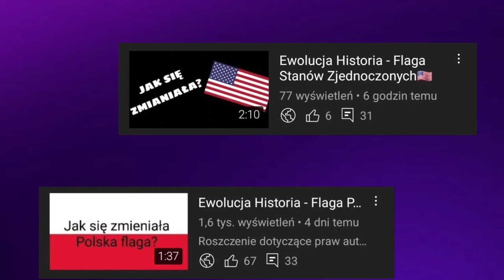[#38] Ewolucja loga kanałów widzów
🔴Opis🔴
Cześć! Witajcie w serii ewolucja na moim kanale! Dziś wam pokaże logo jednego z moich widzów @IndykGul jak się zmieniało na przestrzeni lat. Jeśli masz pomysł na kolejny odcinek z tej serii to napisz w komentarzu! Zapraszam do oglądania!

⚫️Montaż: Dawid SK3BA TV
🖥Bohater odcinka: @IndykGul